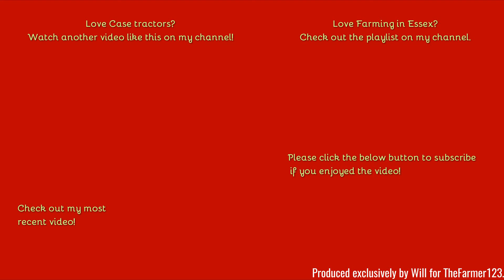Farming in Essex - Baling straw w/Case Puma 220 & New Holland 'BIGBALER 1290 PLUS' square baler [20]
Hello,
Not very often I see case Puma's anymore, however here's one baling up straw for a local contractor.
Comment Rules (Last Update: 12th June 2017):
1. Do not swear or be rude in the comments. Any comments that contain this will be removed by me. Equally if I decide there is an aggressive comment towards me or someone else, that will also be removed.
2. Use correct grammar and try to use correct spelling. I want the comments section to be presentable. If there is deliberate misuse of grammar and spelling I will not reply to the comment, More on this below.
3. Try not reply to everyone with their comments in each video, as I will do that but if you can help someone and I do not get there first than please do.
4. I am up for constructive criticism so if you have any for any video than please do leave it in the comments section and let me know and I will do my best to resolve this.
5 - NEW: NO fake comments, and by this I mean bots spamming me. I have had this in the past and it's not fun getting excited that you have a new viewer when it's actually just a bot. Any comments that contain this will be removed by me & flagged to YouTube for spam.
6 - No previous comments, and by this I mean copied & pasted comments that have been previously posted before and I have replied (If I have not replied at the time of post then fair enough, I will reply on the latest). There is no need for the same one comment, but on two videos to be posted twice. Not only does it waste my time answering it again but it waists yours too!
7 - No links to be posted in my comments due to safety reasons. If you want to show me a channel use that one if its yours or quote the name, not the link! Any comments that contain this will be removed by me.